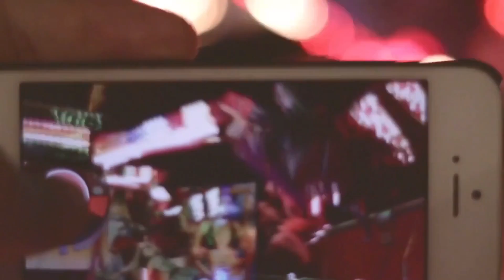Victor Magan & Kaline - La Guaracha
We Love Asere By Juan Magán Presents:
VICTOR MAGAN & KALINE

Powered by WE LOVE ASERE SLU® 2021